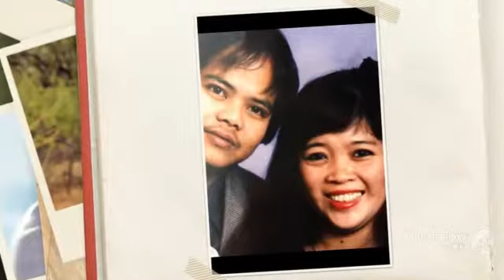My New Slideshow